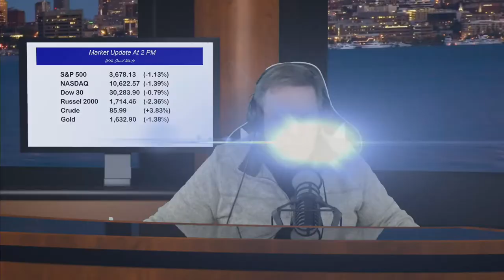October 19th, 2PM ET Market Update on TFNN - 2022